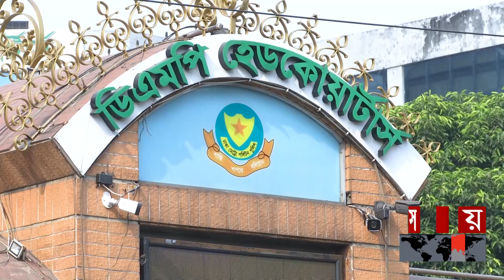বিএনপির যুগপৎ আন্দোলন কবে শুরু, তা কি জানা গেল? | Mirza Fakhrul | BNP | Simultaneous Movement | DMP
সরকারের বিরুদ্ধে গণঅভুত্থানের জন্য যুগপৎ আন্দোলন করবে বিএনপি। গণতন্ত্র মঞ্চ নামে ৭ দলের সঙ্গে সংলাপ শেষে এ কথা বলেন বিএনপি মহাসচিব মির্জা ফখরুল ইসলাম আলমগীর। এদিকে ১০ ডিসেম্বর নয়াপল্টনে সমাবেশ করার অনুমতি চেয়ে ঢাকা মেট্রোপলিটন পুলিশকে চিঠি দিয়েছে দলটি। পুলিশ বলছে, গোয়েন্দা রিপোর্টের পরই মিলবে সমাবেশের বিষয়ে সিদ্ধান্ত।